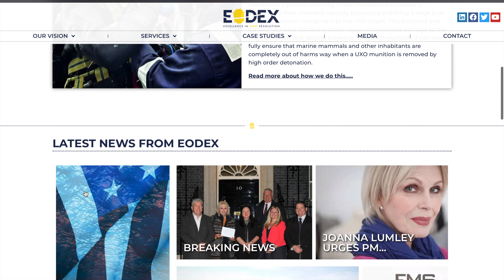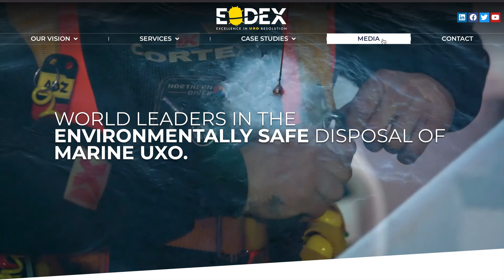EODEX - New Website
EODEX's brand new website.

In line with the developments at EODEX, we are pleased to announce that we have a new website. On our site you can find an extensive amount of information about EODEX and how to get in contact.

We hope you enjoy visiting and are able to learn some things about what we are capable of.

🕒Timings
0:00 - Landing Page
0:04 - UK Home Page
0:42 - Partners & Memberships
1:05 - 'Our Vision' Drop Down Menu
1:07 - 'Services' Drop Down Menu
1:10 - 'Case Studies' Drop Down Menu
1:18 - Contact Page
1:30 - Website URL